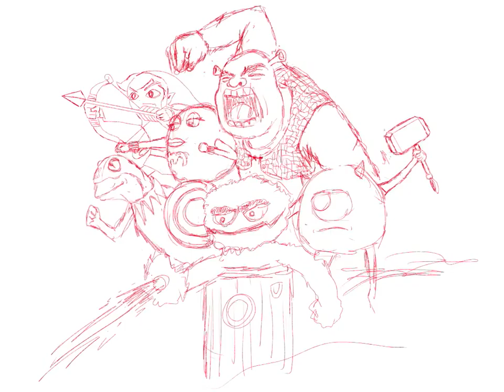Only green shades avengers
Sorry about the cut off beginning idk what happened

Avengers using only green shades (I used white though)